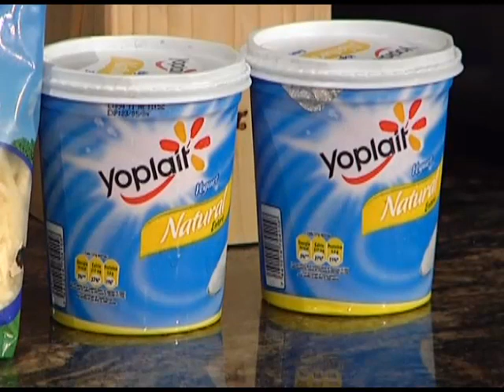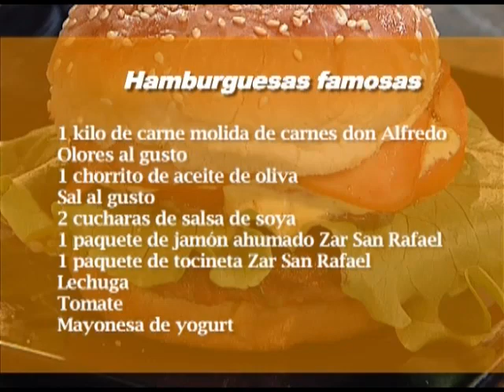Buen Sabor 28 mayo 2014 Hamburguesas famosas